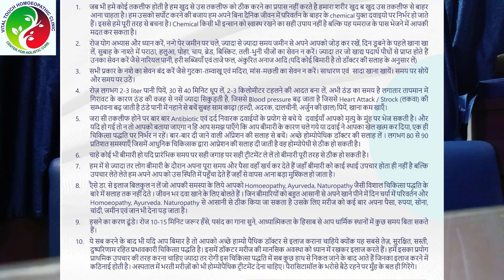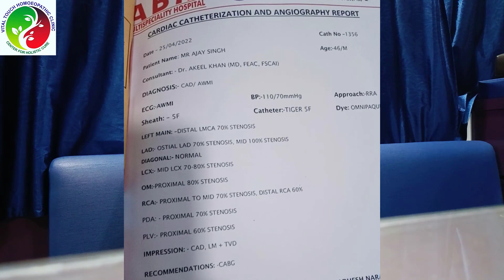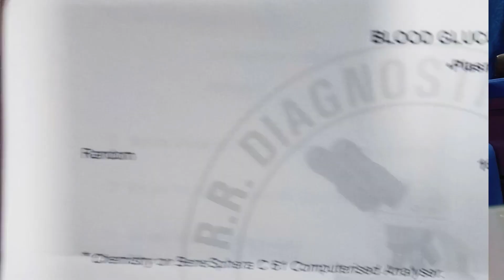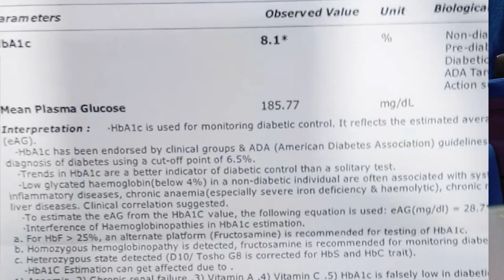A Case Of Type 2 DM, CAD, TVD, MI Treated With Homoeopathy.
Diabetes - डायबिटीज मैलिटस एक विकार है जिसमें शरीर पर्याप्त इंसुलिन नहीं बनाता या इंसुलिन पर प्रतिक्रिया नहीं करता, जिसकी वजह से ब्लड शुगर लेवल असामान्य रूप से बढ़ जाता है। पेशाब और प्यास बढ़ जाती.

TVD- ट्रिपल वेसल डिजीज हृदय की एक गंभीर स्थिति है। यह एक प्रकार का कोरोनरी धमनी रोग है जिसमें हृदय को रक्त की आपूर्ति करने वाली सभी तीन प्रमुख रक्त वाहिकाओं में रुकावट होती है

MI- मेडिकल की भाषा में कहें तो हार्ट अटैक को मायोकार्डियल इनफार्क्शन (Myocardial infarction) के रूप में जाना जाता है।
Homoeopathy is a branch of medicine based on nature law of cure, It stimulate the healing process by administering the exect remedy to the patient, Very fast, cost effective,and free from side effects people should use it as a first line of treatment.